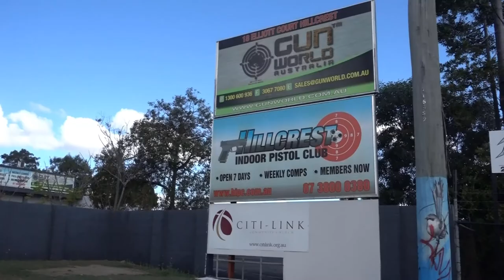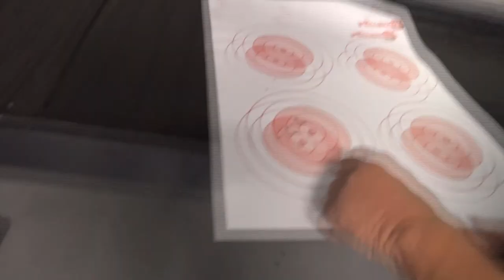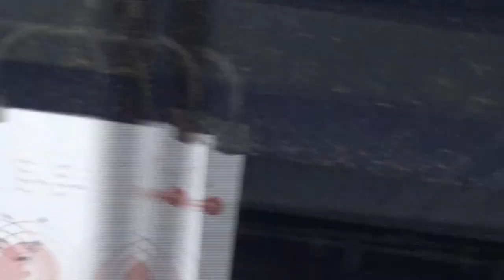New Zealanders first time shooting handguns in Australia!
I had so much fun at Hillcrest Pistol Club shooting pistols for the first time!  Definitely going back!